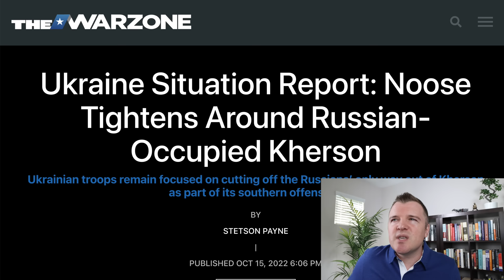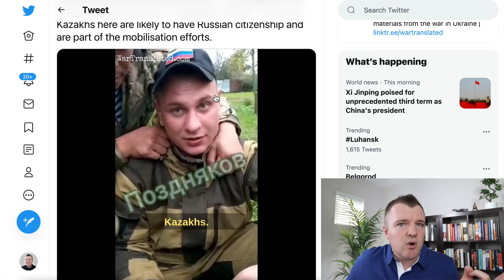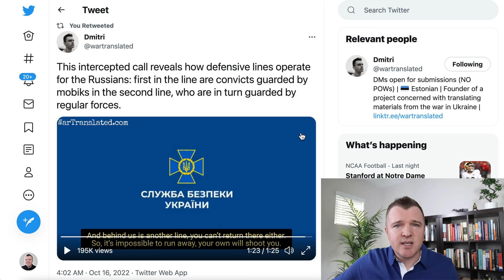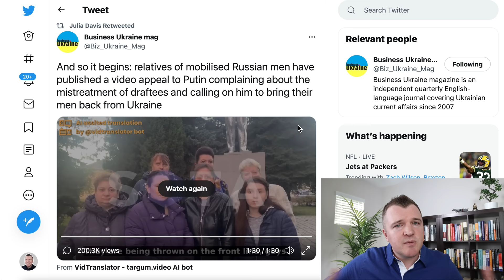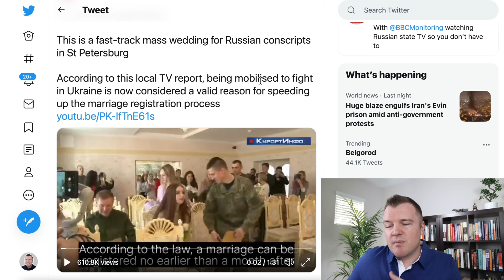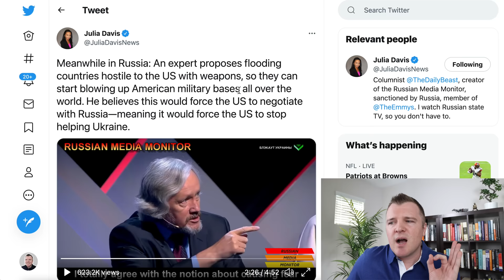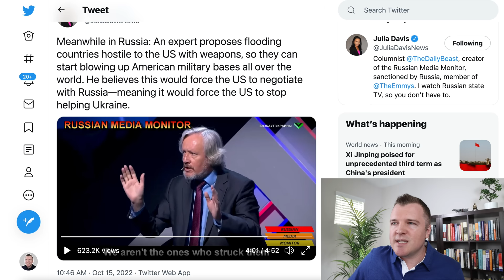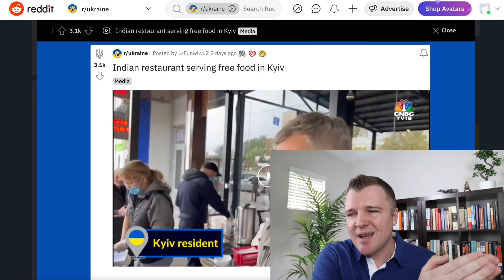Russian Soldiers Keep Turning On Each Other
Ukraine announced a media blackout in reporting on the Kherson front as they are launching large scale operations.  The Russian appointed leadership in the city have fled and are calling for the evacuation of their collaborators.  Russian soldiers are also increasing turning on each other behind the front lines.

Video of ethnic Russian Soldier Attacked by Kazakh Russian Soldiers